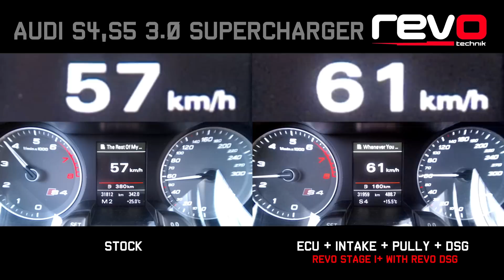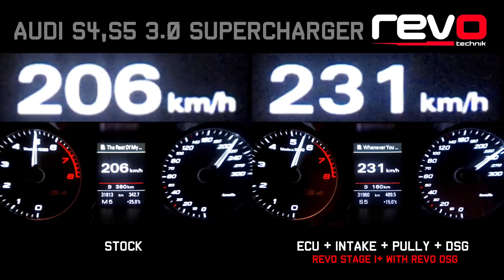Revo Audi S4 3.0TFSI software demonstration through the stages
Check out this quick video from our South Korean distributor, AWP, demonstrating the various stages of our 3.0TFSI S4/S5 software